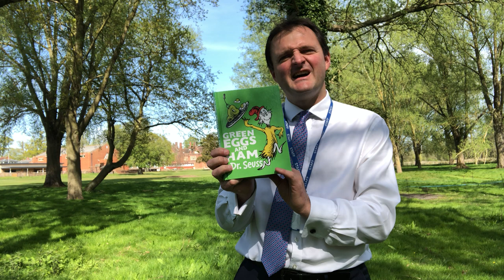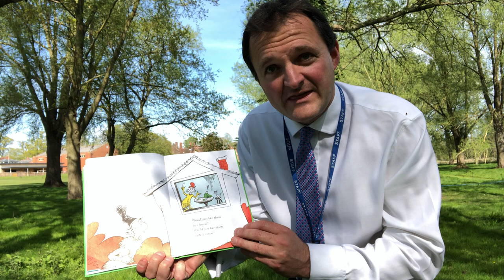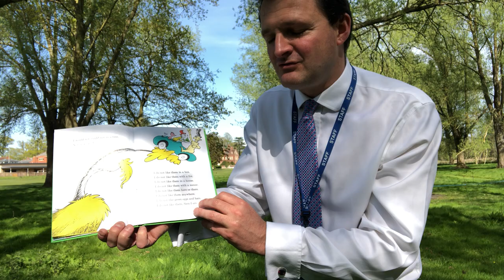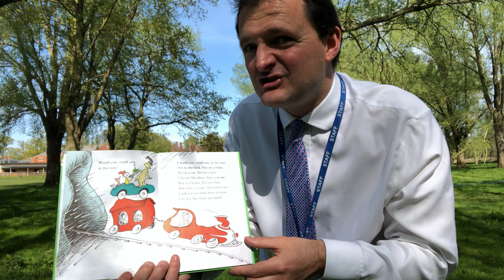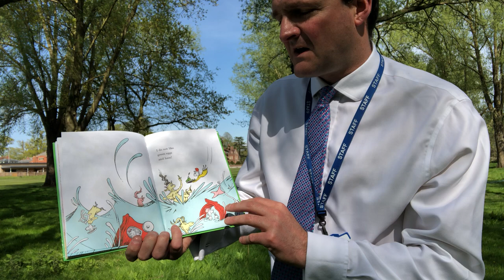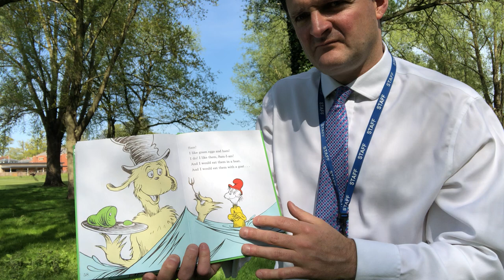Story Time with Mr King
Another story time with Mr King. This time Mr King is reading Green Eggs and Ham!